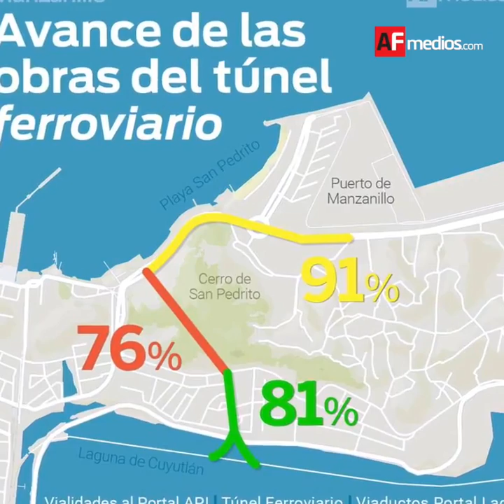REPORTE DE NOTICIAS 11 DE MAYO 2017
Durante una gira de trabajo por Colima, Gerardo Ruiz Esparza, secretario de Comunicaciones y Transportes informó que durante la actual administración federal, en esta entidad se han invertido cerca de 8 mil 500 millones de pesos en diferentes obras, además de que faltan por invertir alrededor de 12 mil 400 más. El funcionario participó en la inauguración de dos obras: el Libramiento Comala de 7.8 kilómetros; y la ampliación de la autopista Colima – Guadalajara en el tramo Colima- Los Asmoles. En ambas, se invirtieron de  577.3 millones de pesos.